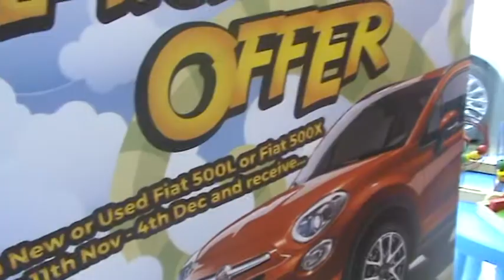Civic Hall panto backed by Fiat Research Garage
Fee Fie Foe - Nominal Offer Research Garage Nuneaton (Fiat) backs Jack and the Beanstalk at the Civic Hall Bedworth